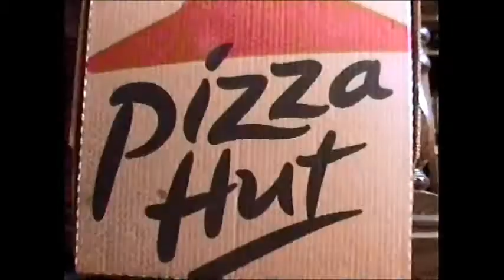Ultra Sex Laser - Pizza Hut Ten Dollar Top This Deal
Any pizza with any toppings on any crust, just ten bucks. The second in the Pizza Hut trilogy of music videos from Ultra Sex Laser. Ninja turtles and Pizza Hut a match made in heaven. Magnets and refridgerator doors the same.